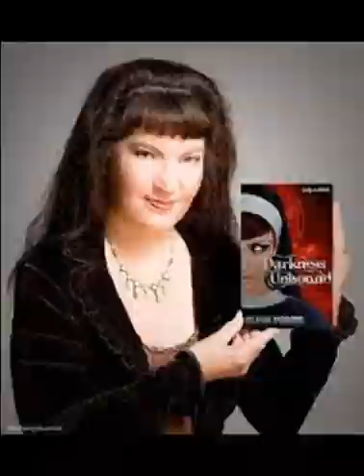the beautiful Brinke Stevens